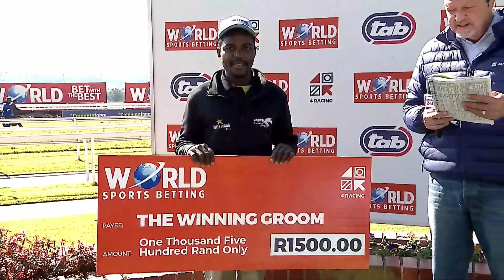PRIMROSE PATH - RACE 1 turffontein 02-07-2023